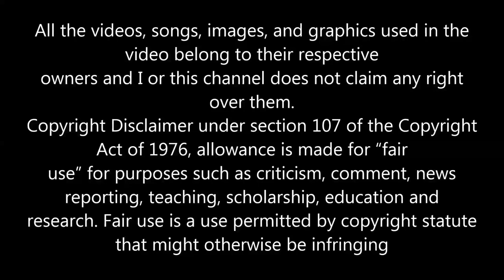LOUISA JAMES LA LA LA